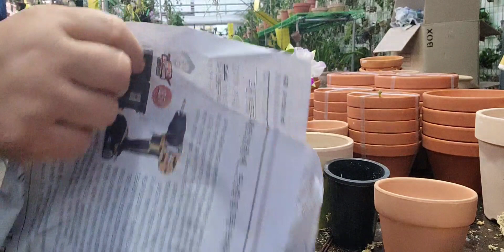10월 14일